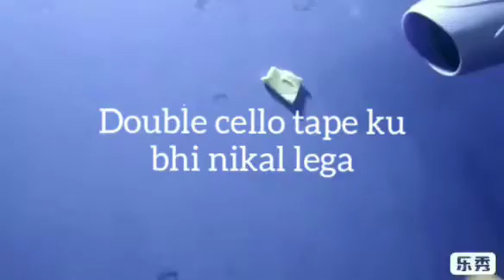Dewaar se cello tape aasani se nikalne ka tip